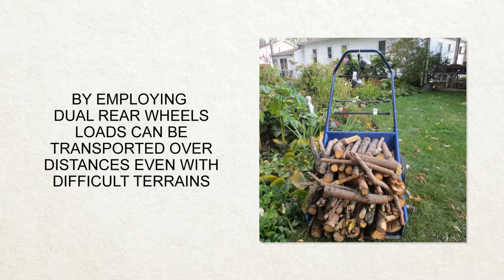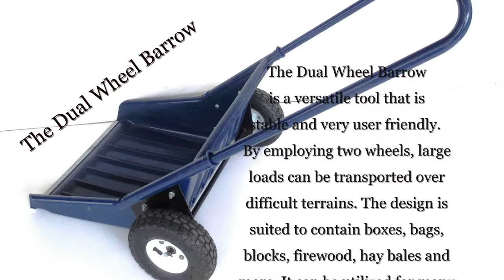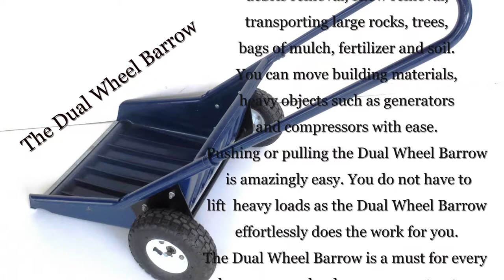The Dual Wheel Barrow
The Dual Wheel Barrow will make all your household gardening projects a breeze. It will not tip over. It's center of gravity makes it very simple and easy to lift and move virtually anything.